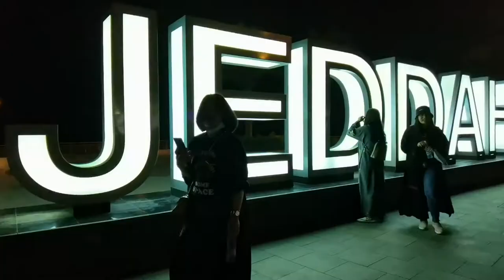SONNIETV: LAST NIGHT IN JEDDAH | TOUR GUIDE MODE | SAUDI ARABIA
Huling gabi na ng mga kaibigan namin bakasyonista sa Jeddah! kaya sulitin na at gumala kasama sila :)